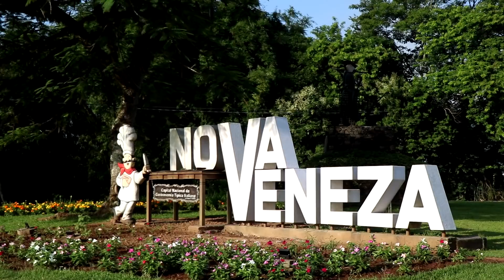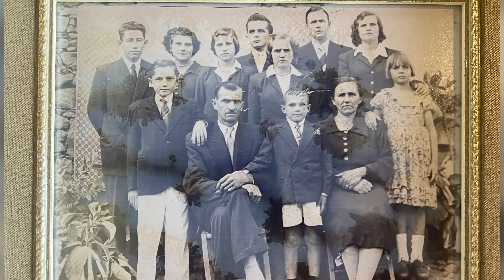NOVA VENEZA: UM PEDACINHO DA ITÁLIA EM SC!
NOVA VENEZA | Você sabia que um município de SC possui uma das quatro gôndolas que estão fora de Veneza, na Itália? Nossa reportagem traz um passeio pela história, pelos costumes e pela gastronomia deste município no sul do estado!

Vinícola: Xisto Gava
Visitação: Casas De Pedra e Museu do Imigrante
Restaurante: Ristorante Veneza